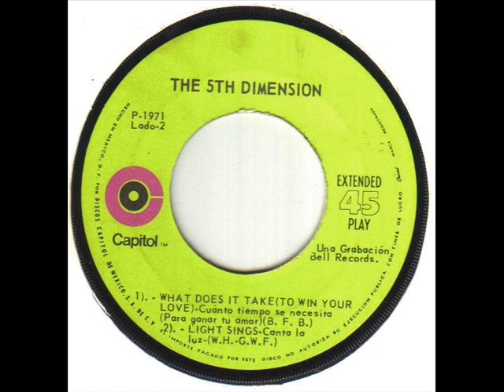The 5th Dimension What Does It take To Win Your Love